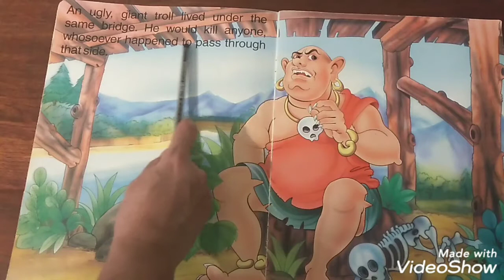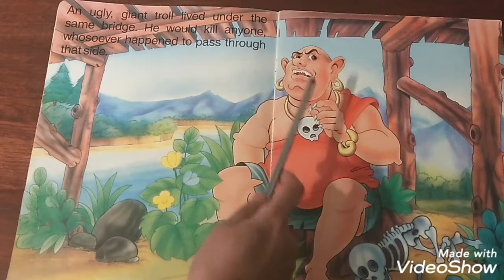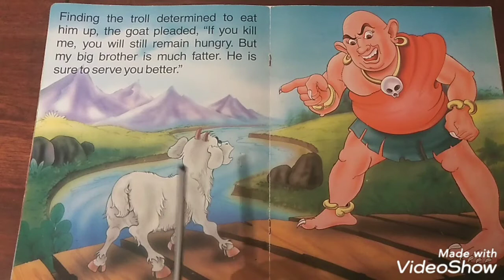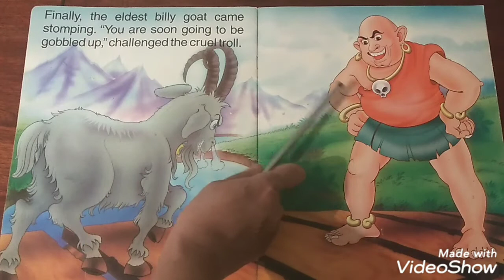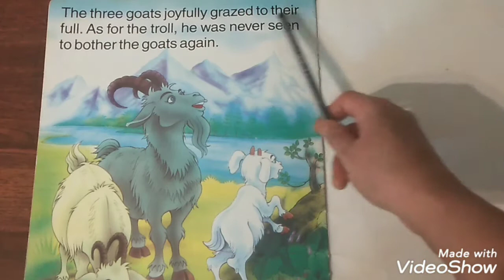Story Reading | The Three Billy Goats